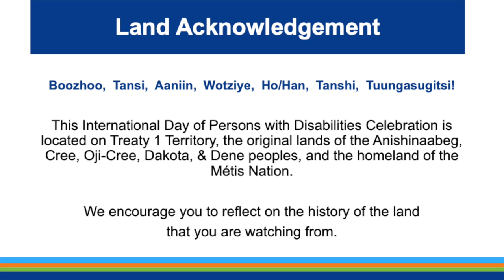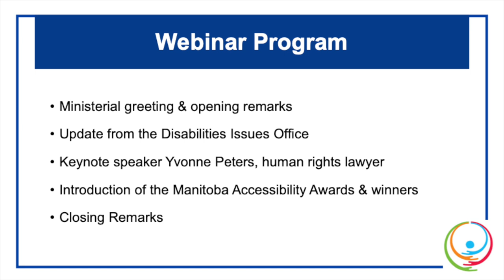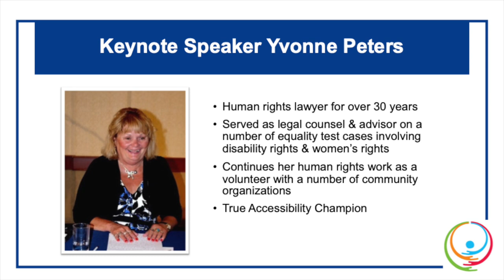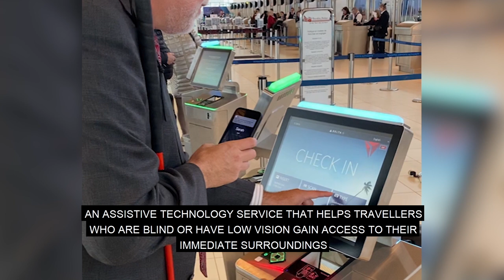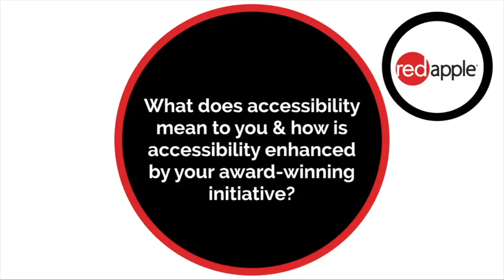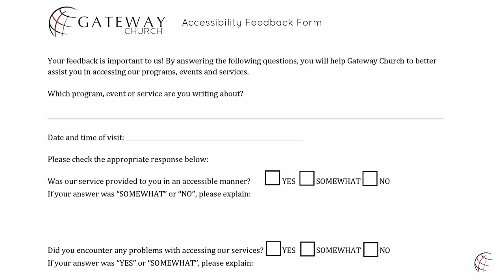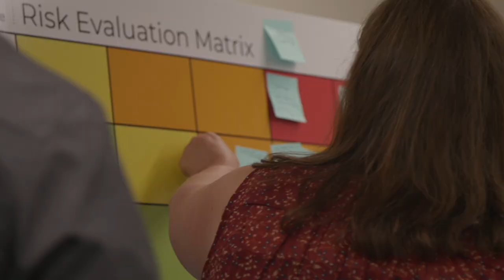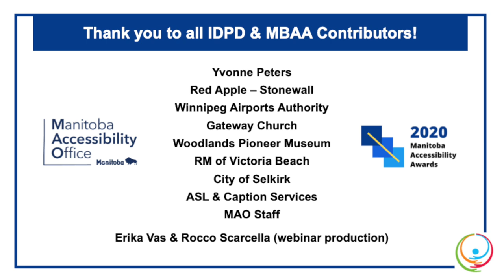International Day of Persons with Disabilities 2020 – Manitoba Accessibility Office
The Manitoba Accessibility Office hosted a celebration of International Day of Persons with Disabilities and Manitoba 150 on December 3, 2020. Learn about Manitoba's contribution to national and international human rights, including the Canadian Charter of Rights and Freedoms, with special guest, Yvonne Peters, human rights lawyer. This year's event includes the announcement of the winners of the 2020 Manitoba Accessibility Awards (MBAA).

Congratulations to the 2020 Manitoba Accessibility Award Winners:

• Large business – Winnipeg Airports Authority
• Small business – Red Apple, Stonewall
• Urban non-profit organization – Gateway Church, Winnipeg
• Rural non-profit – Woodlands Pioneer Museum
• Large municipality – City of Selkirk
• Small municipality – Rural Municipality of Victoria Beach

Chapters
0:00 International Day of Persons with Disabilities 2020
1:30 Webinar program
2:52 Ministerial greeting & opening remarks
11:55 Keynote speaker, Yvonne Peters
47:00 Introduction to the Manitoba Accessibility Awards & winners
50:09 Large Business - Winnipeg Airports Authority
57:27 Small Business - Red Apple - Stonewall
1:03:16 Non-Profit Organization Urban - Gateway Church, Winnipeg
1:09:01 Non-Profit Organization Rural - Woodlands Pioneer Museum
1:14:54 Large Municipality - City of Selkirk
1:18:46 Small Municipality - RM of Victoria Beach
1:26:43 Closing Remarks